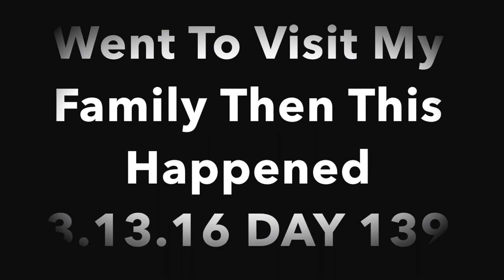Went To Visit My Family Then This Happened 3.13.16 Day 139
So I went and visit the family and so this happened when I was there. My cousin played me some songs on the piano. And of course I had to film it, So enjoy!